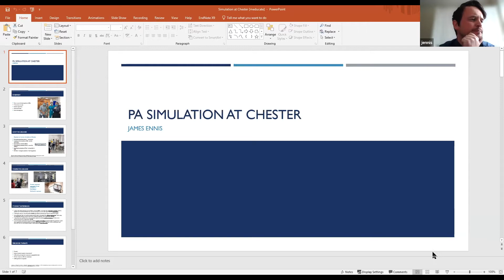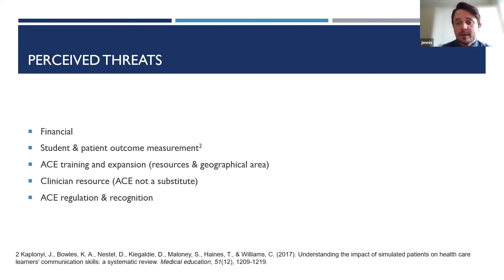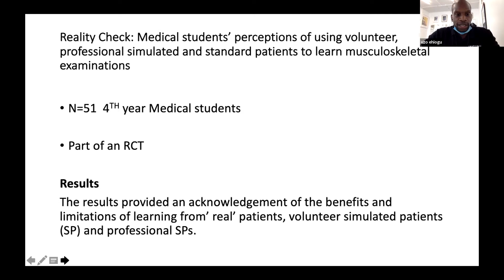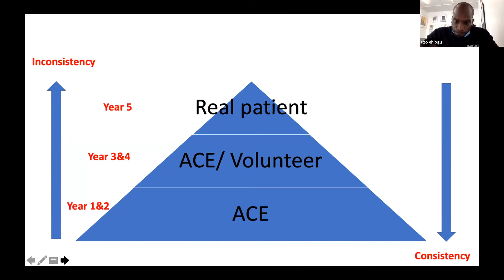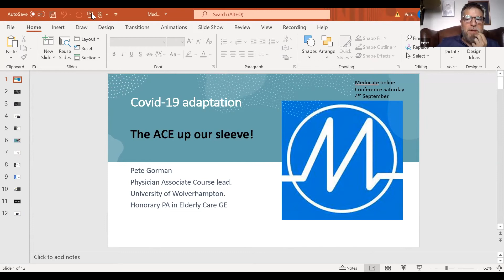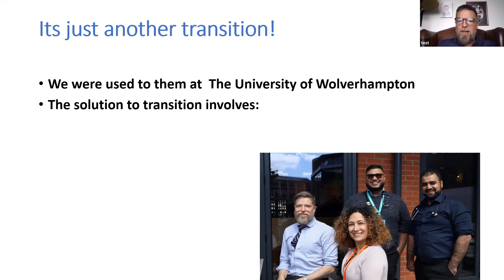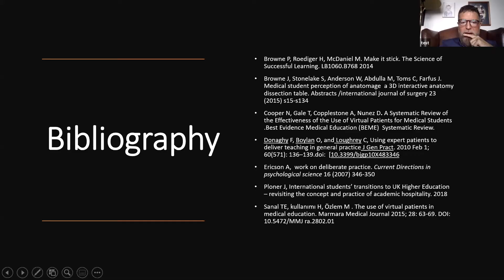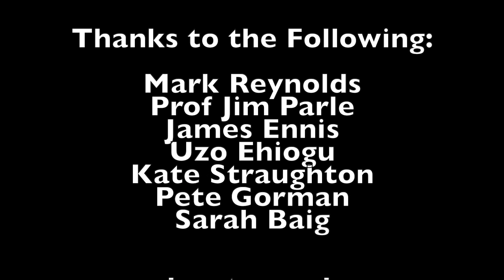ACE Conference 2021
This is an opportunity to listen to our 6 speakers who went online to talk about their personal experiences of working with Associate Clinical Educators both in an online capacity and face to face.

The Physician Associate Programme as well as Medicine and Pharmacology were represented and the speakers spoke from a personal and professional perspective about their experiences of working alongside associate clinical educators with medical students, pharmacists and Physician Associates..